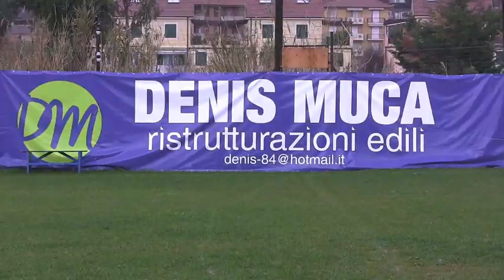CERVO FC - SAN BARTOLOMEO 1-1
La sintesi del derby tra Cervo FC e San Bartolomeo terminato 1-1.